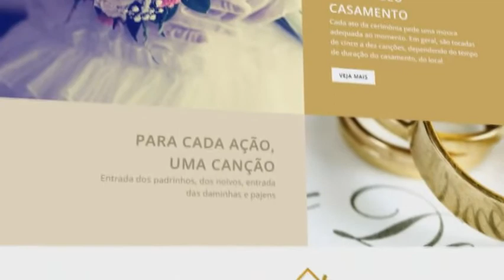VIDEO SITE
BANDA GOLDEN TIME